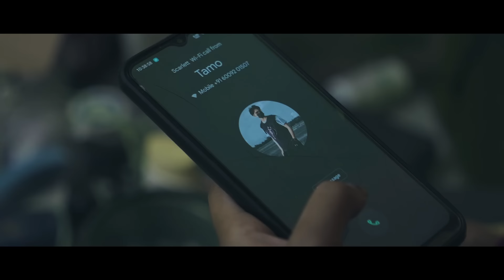17 June | OFFICIAL RELEASE | Manipuri Short FIlm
An unexpected twist, inspired by a true story, brought into a short film. A day full of horror for the female protagonist.

CHEKLA FILMS PRODUCTION presents
17 June
Lead Cast : Sonali, James, Jenmin
Supporting Cast : Leoraj, Rahul, Neta
Casting Director : Gaitri Kh
Hair and Makeup : Bimol Loi
Associate Producer : Anita Laishram
Executive Producer : Sulochana Lourembam
Editor : Sidarth Kh
Written and Directed by Sidarth Kh